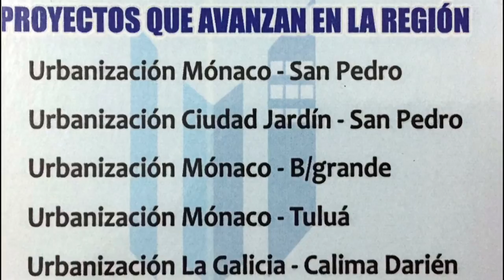Le Suena La Campana al periodista deportivo, Carlos Alberto "Beto" Serna